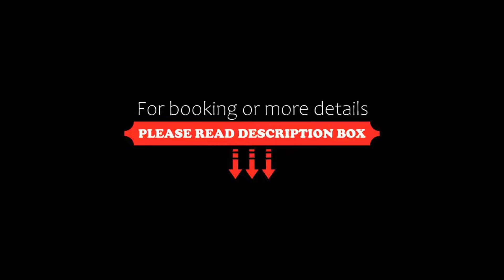Bibione Palace Spa Hotel, Bibione, Italy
About Property:
You're eligible for a Genius discount at Bibione Palace Spa Hotel! To save at this property, all you have to do is sign in.
Featuring private beaches, 3 pools and a wellness centre, Bibione Palace Spa Hotel is an elegant seafront hotel in Bibione. With a contemporary design, it offers modern rooms with an LCD TV and balcony.
Bright and spacious, rooms at Bibione Palace Spa Hotel feature design furniture, satellite TV, air conditioning and free Wi-Fi.
Property Type: Hotel
Address: Via Taigete 20, 30020 Bibione, Italy
Searching For
1. Bibione Palace Spa Hotel - Bibione - Italy
2. Bibione Palace Spa Hotel - Bibione - Italy Address
3. Bibione Palace Spa Hotel - Bibione - Italy Rooms
4. Bibione Palace Spa Hotel - Bibione - Italy Amenities
5. Bibione Palace Spa Hotel - Bibione - Italy Offers and Deals
Audio Credit:
Track Title: Reasons To Hope
Artist: Reed Mathis